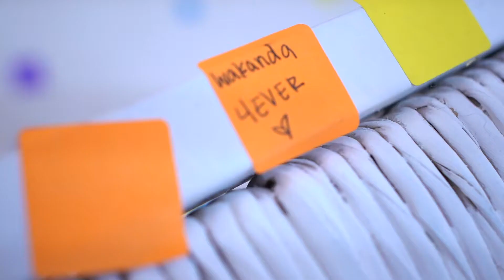Dreamscapes - Upcycled Immersive Art Experience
Dreamscapes - Upcycled Immersive Art Experience in Salt Lake City Utah - At The Gateway. Produced by Utah Arts Alliance.